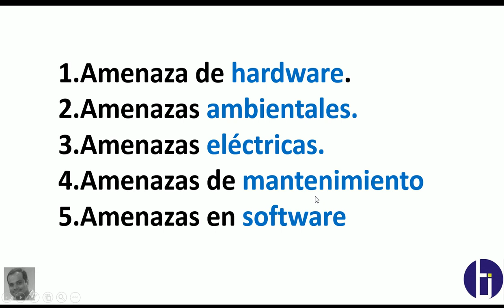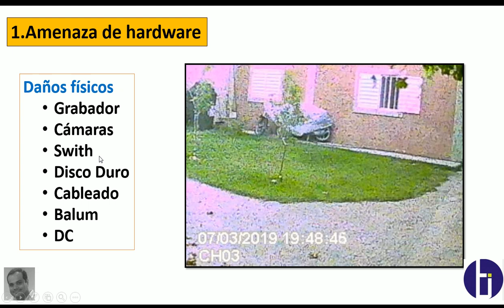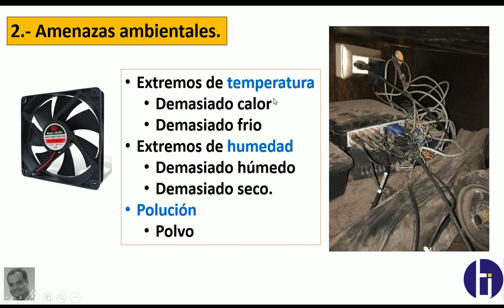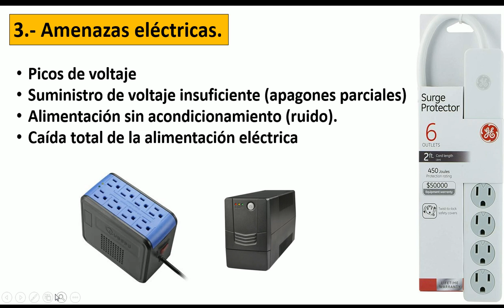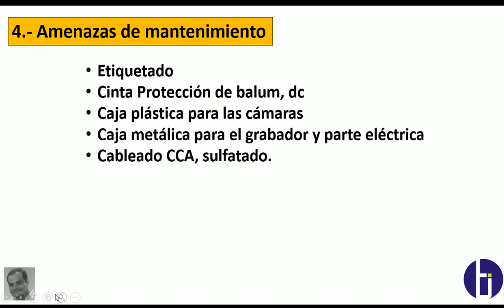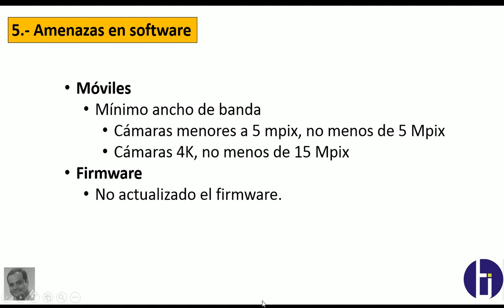Amenazas en CCTV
Video tutorial, de las principales amenazas que debemos de considerar al instalar un sistema de video vigilancia.

Guayaquil - Ecuador